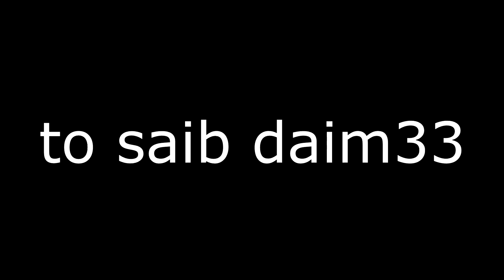Kuv nplooj siab cia Koj hlub daim32